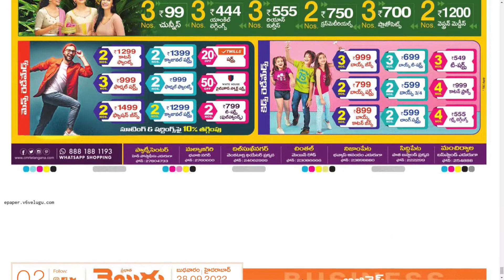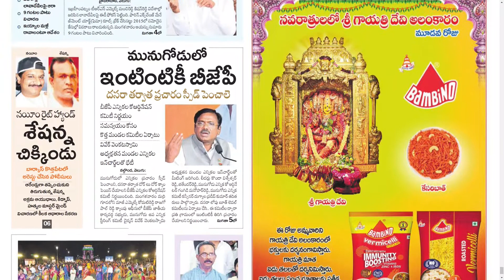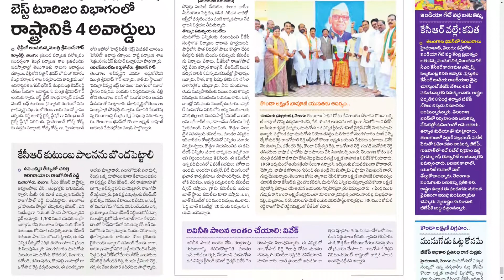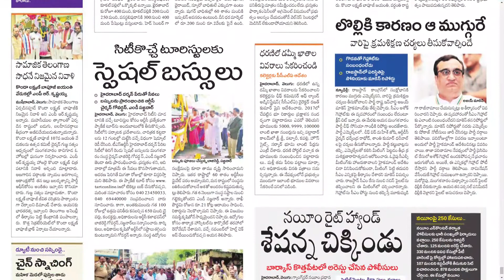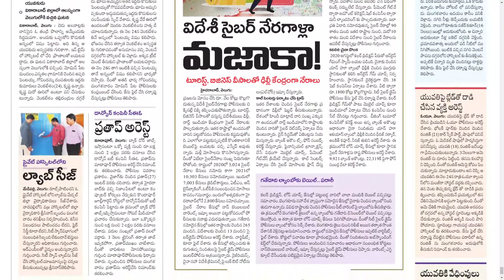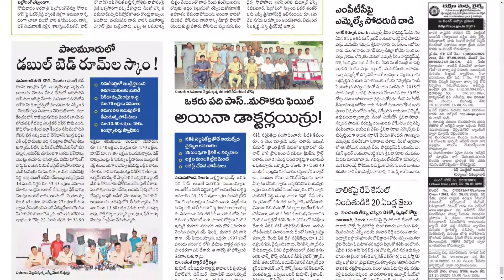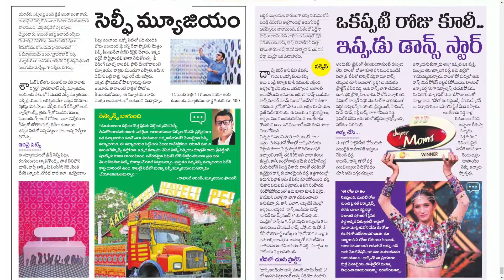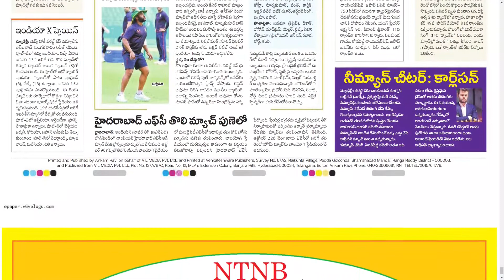VELUGU TS 28 SEPTEMBER 2022 WEDNESDAY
Telangana news
Ap news
Cricket news
Sports news
Cinema news
Bussines newspaper
Crime news
Chaduvu paper
Education newspaper
Eenadu antharyaami
Antharyami eenadu
Telugu antharyaami
Apprentice jobs
Vasundara paper
Eenadu vasundara
Eenadu karimnagar
Haaybujji paper
Prathiba
Eenadu pratibha newspaper
Prathiba paper
New intiatives by politicians
Telugu news
Gk questions